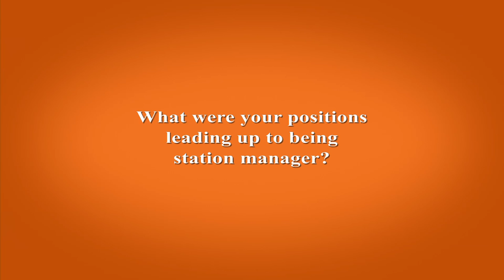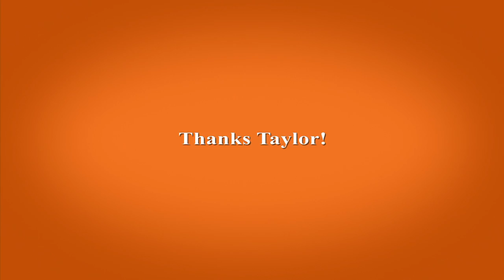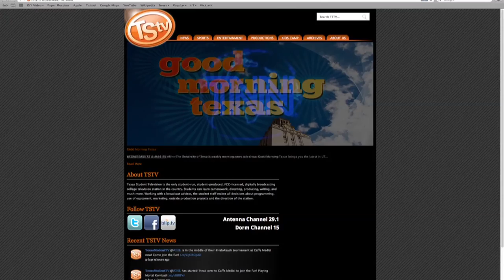TSTV November Newsletter 2011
A lot happened in the month of November here at TSTV, mainly some awards!  We got a lot more awards than usual this semester, and we got a 1st place national award at CBI for best promo and placed as finalist in the vlog category for our ACMC production and the news package category for our Zach Anner interview.  At SCB Combo Breakers won best video drama, Good Morning Texas won best live performance segment, and Videogame Hour Live won bets magazine program.  We won finalist positions with KVR News, College Pressbox, and Local Live as well!

Other then that, if you live in Austin you should rescan your antennas and tune into 29.3 to check out the all new fireplace channel!  Pop it on your tv and you can stay warm this winter!

As we wrap up this semester, we're really sad to see everyone go, but we wish our graduating volunteers the best and know they'll be successful, like alum Taylor Rush, who was last year's station manager and now works as an editor at KXAN in Austin.

For the winter break we'll be releasing less new episodes and videos online then usual, but we'll see you guys in full force again next year.  But keep an eye on our show's youtube channels and website for some new content and your favorite old episodes throughout the break to stay entertained.  Take care!